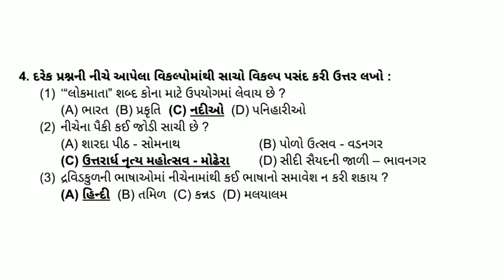Std 10 Samajik Vigyan Chapter 1 Swadhyay || dhoran 10 Samajik Vigyan Path 1 Swadhyay Solution